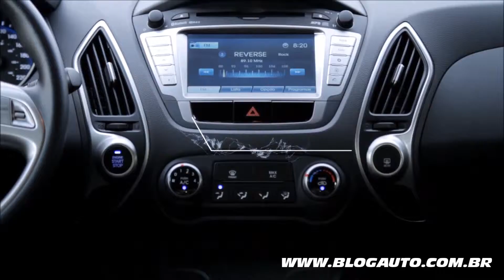Hyundai ix35 2015 - Apresentação - BlogAuto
✔️ Vídeo de apresentação do Hyundai ix35 2015.